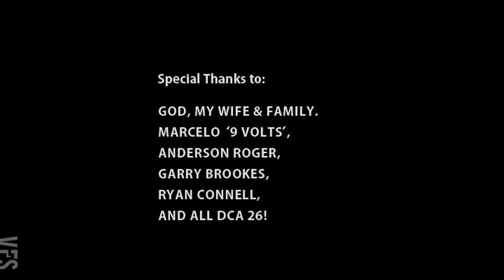Sun Block - Vancouver Film School (VFS)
Created by Vancouver Film School student Daniel Cabral through the VFS Digital Character Animation program.